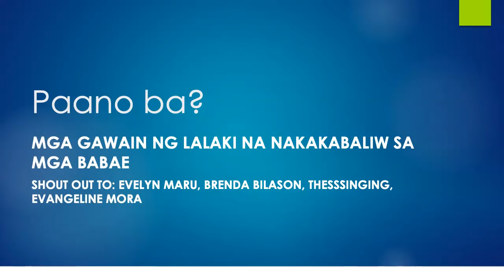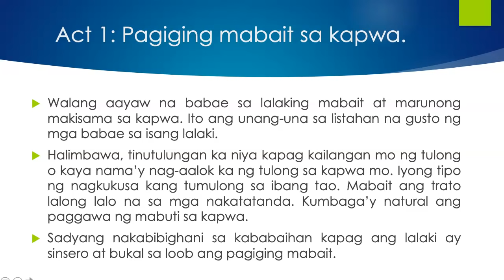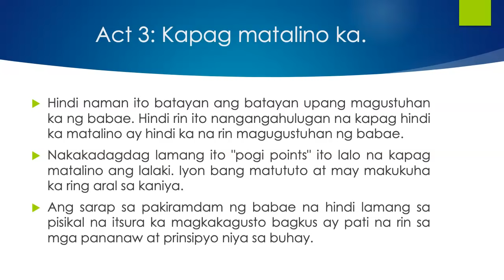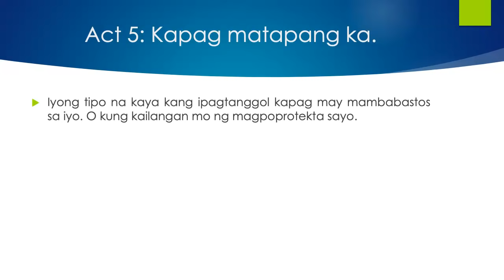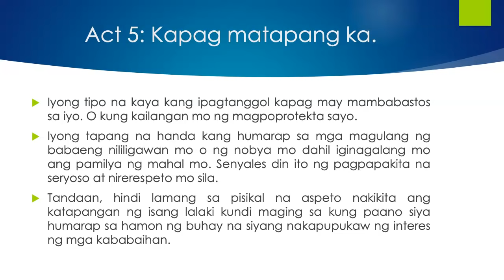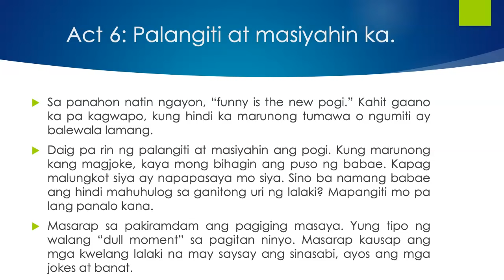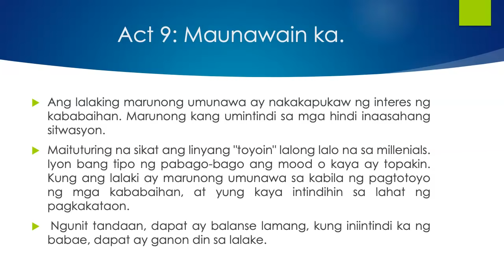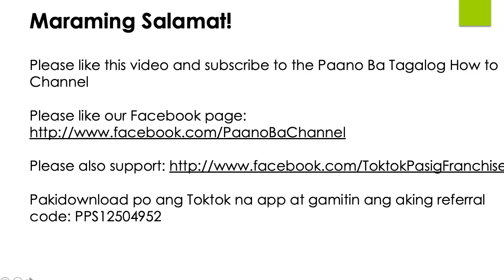10 Gawain ng Lalaki na Nakakabaliw sa Mga Babae (Gawin mo ito para mahulog ang loob niya sayo)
Gusto mo bang mahulog ang loob sayo ng isang babae? Gusto mo bang makuha ang puso ng liniligawan mo? Panuorin ang video na ito para sa 10 gawain ng lalaki na nakakabaliw at nakabibighani sa mga babae.

PPS12504952